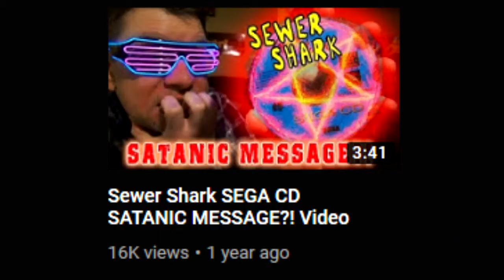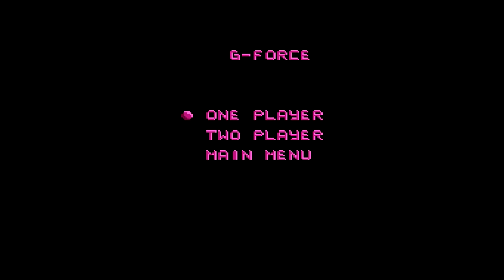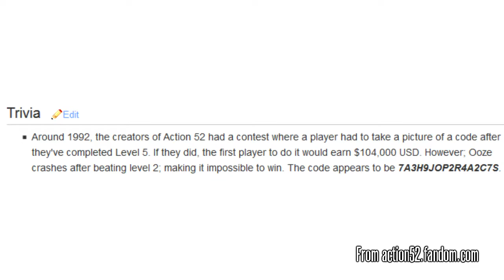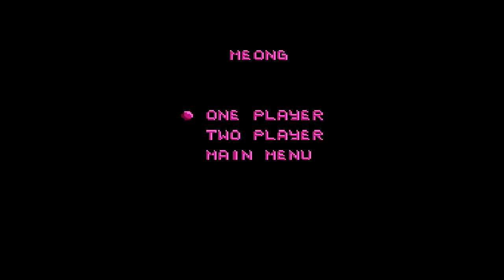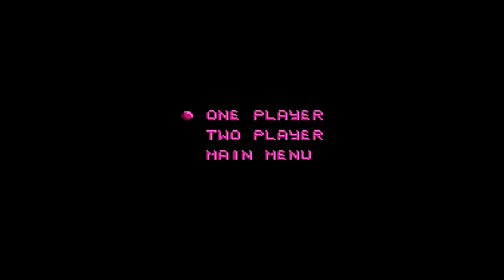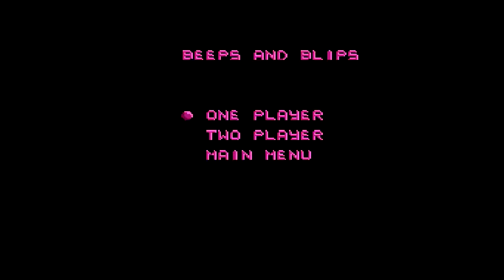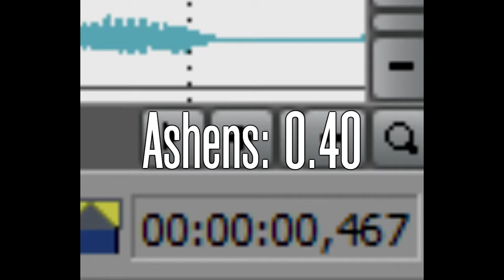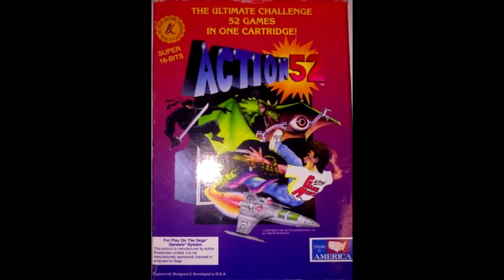Action 52 | Sarah's Take Over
Sarah jumps on the bandwagon nobody rides anymore.